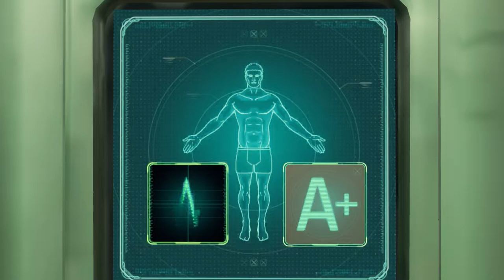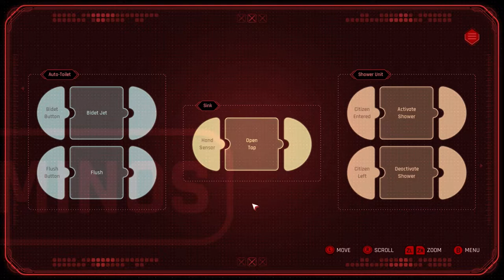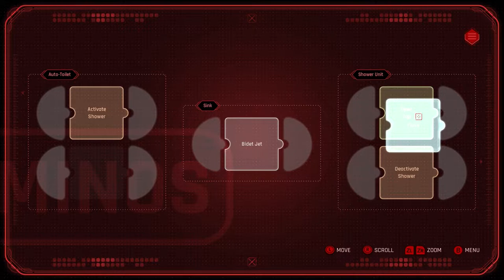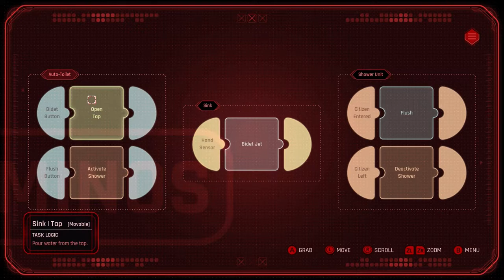BEYOND A STEEL SKY #11 || Which One is MOST Useful? You Decide!!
Previously, Foster met with the REAL Leet and found a missing kid in his care. Her name was Poppy, she was rescued by Graham and left with Bartleby Bilby; a toy doll. Through Leet's facility, Foster was able to deep dive in MINOS through a LINC relic chair to remove the data blockers. Allowing us to see his messages... ________________________________________________________________________________________________

ONLY if you enjoyed, it would really help us out!! :)